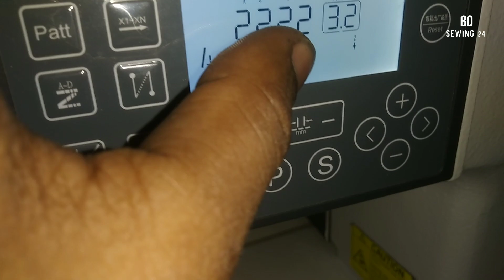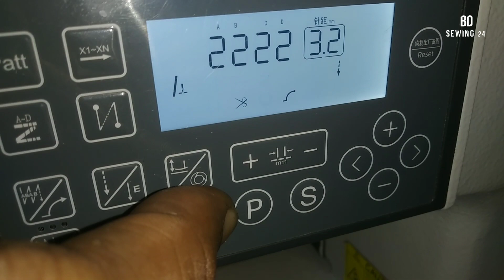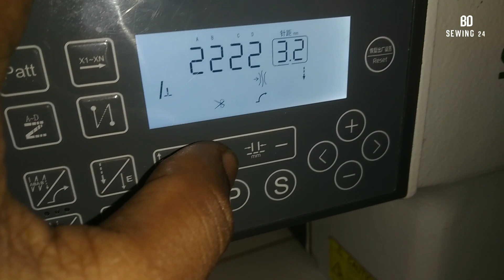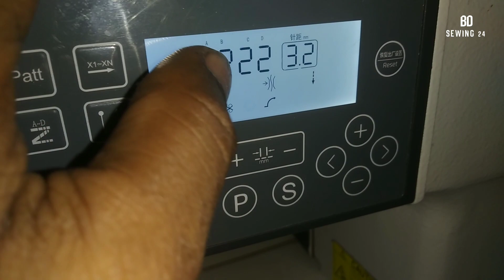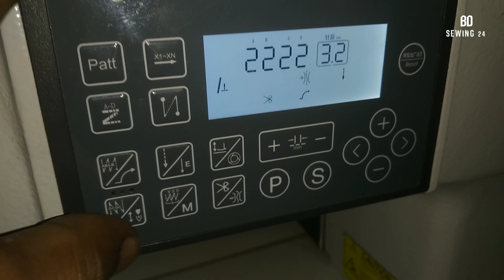অটো সেলাই মেশিনের সুতা কাটার কারন | ববিন থেকে সুতা না ওঠার কারণ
সেলাই মেশিনের নিচের সুতা কাটার কারন | ববিন থেকে সুতা না ওঠার কারণ | ববিনে সুতা কাটার কারন | juki

সেলাই মেশিনে সুতা ছিড়ে কেন
bobbin case problems
ববিনে সুতা কাটার কারন
সেলাই মেশিনের ববিনে সুতা উঠে না
bobbin case
ববিনে সুতা আটকে যায়
ববিন কেস লাগানোর নিয়ম
silai machine bobbin case
machine bobbin case problems
মেশিনে সেলাই সমস্যা
মেশিনের সুতা কেটে যায় কেন
মেশিনের সুতা কেন কাটে
সুতা কাটার মেশিন
সেলাই মেশিনের নিচের সুতা কাটার কারন
সেলাই মেশিনের ববিন লাগানোর নিয়ম
সেলাই মেশিনের সুতা কেটে যায় কেন
সেলাই মেশিনের সুতা ছিড়ে কেন
ববিন কেস এর দাম
ববিন কেস খুলে গেলে লাগানোর নিয়ম
ববিন কেস খুলে যায় কেন
ববিন কেস টাইট করার নিয়ম
ববিন কেসে সুতা পেচায় কেন
বার বার সুতা কেটে যায়
সেলাই মেশিনের ববিন কেস এর সমস্যা
সেলাই মেশিনের ববিনের সমস্যা
Baby frock design
How to send money from abroad to Bangladesh
সুই সুতা কানের ডিজাইন
suta katar karon
গলার ডিজাইন
ছোটদের জামার ডিজাইন
জুকি মেশিনের সুতা কাটে কেন
sewing machine bobbin problems
sewing machine doctor
sewing machine problem
sewing machines
silai machine suta kate keno
singer machine bobbin problem
How to sewing
How to sewing machine problems
How to
kamijer hatar design
machine er suta katar karon
meisner suta kate keno
mini sewing machine bobbin threading
selai mesine suta kate keno
sewing machine bobbin
bobine suta vorer niom
butterfly machine setting
butterfly sewing machine
how to cut male shirt
jack sewing machine repair
ববিনে সুতা ভরার নিয়ম
ববিনে সুতা পেচায় কেন
ববিনে সুতা উঠে না
ববিনে সুতা লাগানোর নিয়ম
ববিনে সুতা ভরার সহজ নিয়ম
ববিনে সুতা পেঁচিয়ে যায়
ববিনে সুতা না ওঠার কারণ
ববিনে সুতা লাগানো
সেলাই মেশিনে ববিনে সুতা আটকে যায়
সেলাই মেশিনে ববিনে সুতা লাগানোর নিয়ম
সেলাই মেশিনের ববিন কেসের সমস্যা
সেলাই মেশিনের ববিন মেরামত
সেলাই মেশিনের ববিন কেস খোলার নিয়ম